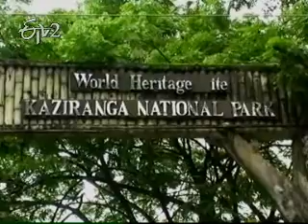Etv2_Idi Sangathi 26th September_Part 3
ఈటీవీ2 ఇదీ సంగతీ - కన్నీటి సంద్రంలో పదిరోజులు